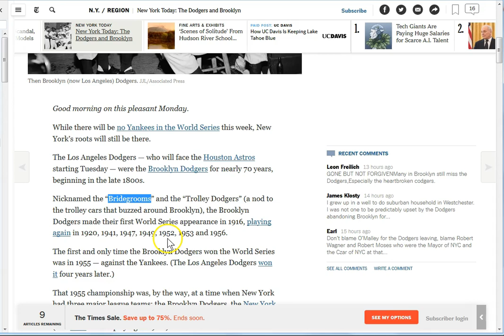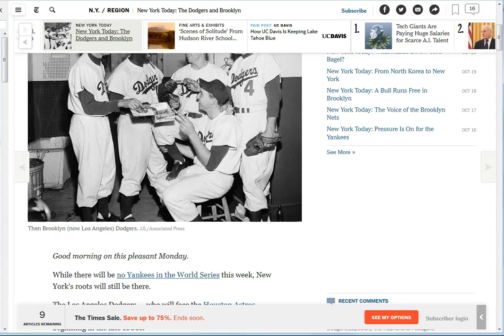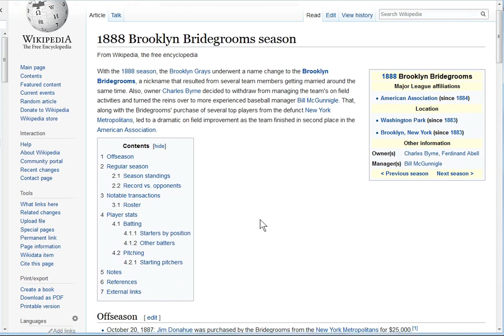"ALMOST" Unbelieveable!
ALMOST Unbelievable! Fill and Trim Your Lamps!
Don't need words for this one! Praise His Holy Name!

Amen.